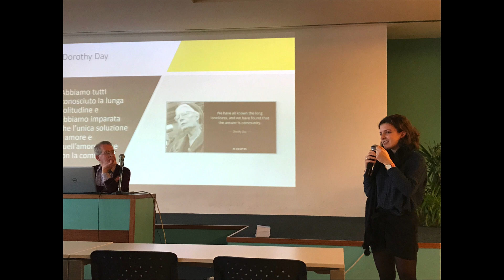Sophia Phd Week 2019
Istituto Universitario Sophia - Phd week 2019